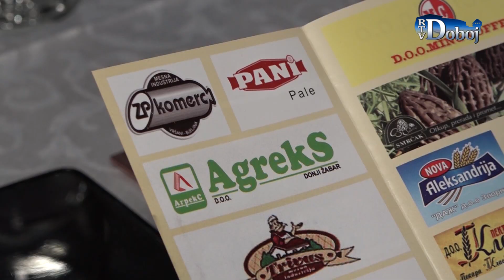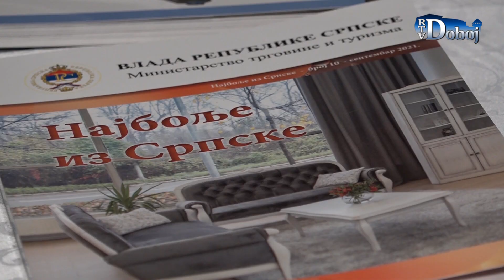Aktuelno u Doboju 22. 12. 2021.